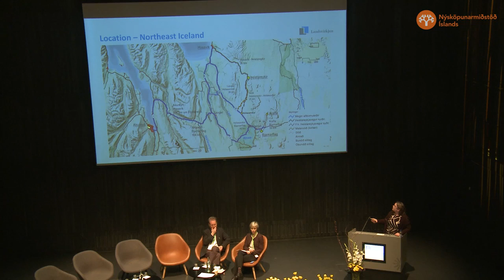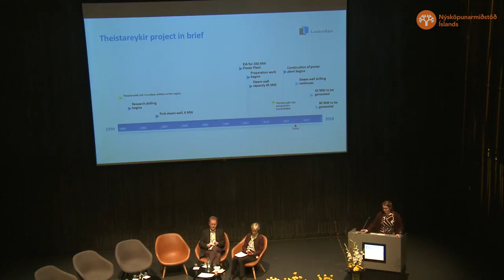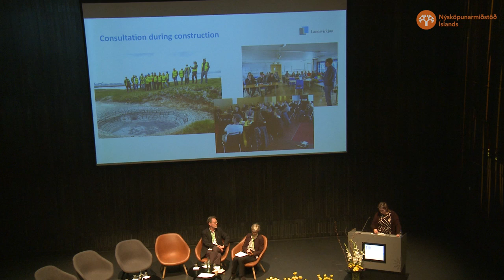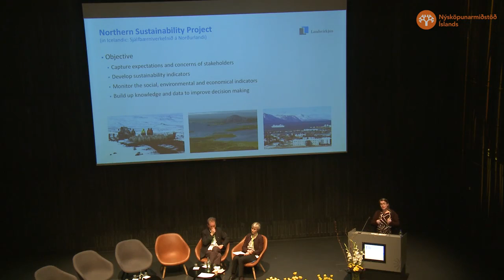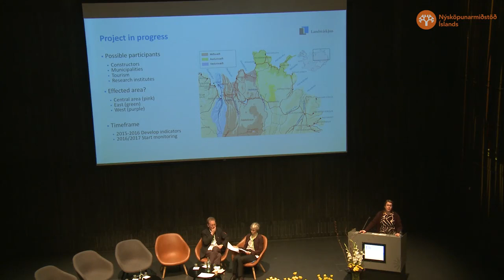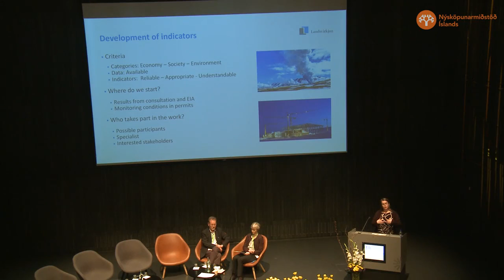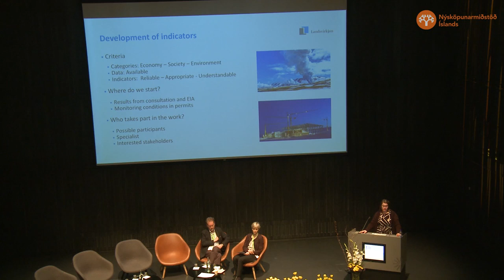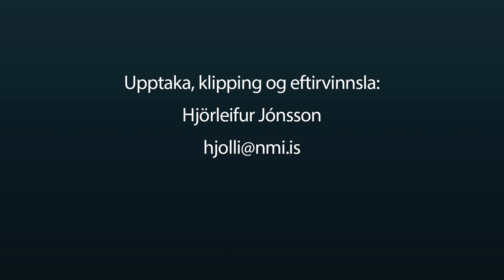C1 Jóna Bjarnadóttir, Landsvirkjun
Jóna Bjarnadóttir holds an MSc in Environmental Management and Policy from Lund University (2002) and BSc in Biochemistry from the University of Iceland (1999). Jóna joined Landsvirkjun – The National Power Company of Iceland 2014 but before that she was working as a consultant. Jóna has been involved in environmental impact assessment and stakeholder engagement for various projects mainly for geothermal and now also wind energy.